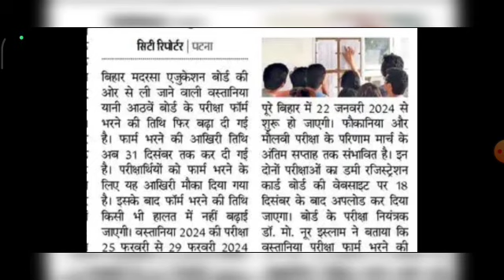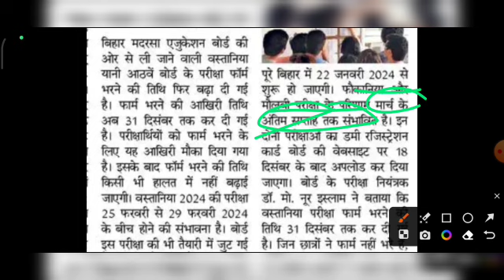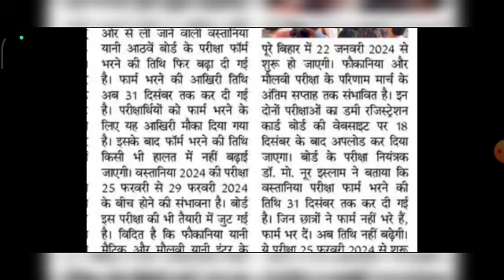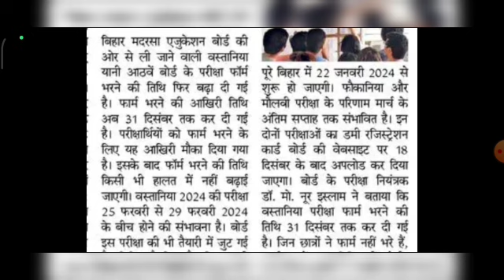fokania exam date 2024 | molvi exam date 2024 | admit card | result bsmeb fouqania exam date 2024